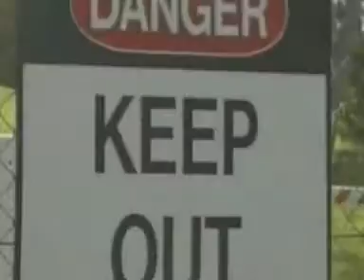Sydney dog training Guard Work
your dog must be 12 mouths old to be trained as a Guard dog the first step is the temperment test after the dog passes we can start training your dog the best way is with the owner there you come with your dog to the sydney dog training centre